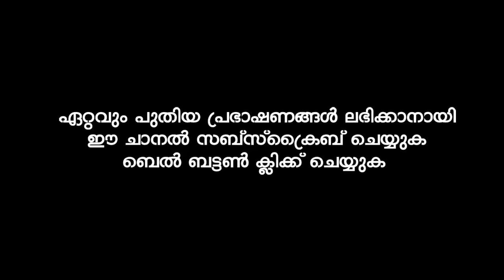അയൽവാസിയായ ഖബറാളി ഒരു നല്ല മനുഷ്യനായാൽ അത് ഗുണപ്പെടുമോ ? | ISLAMIC SPEECH | SIMSARUL HAQ HUDAVI